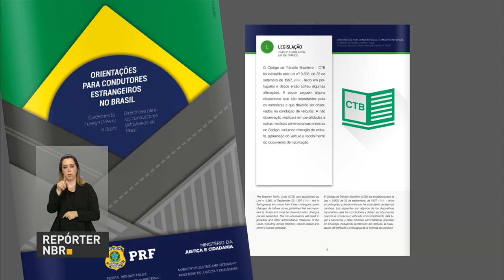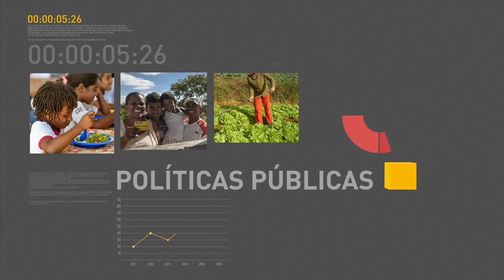Declarado luto oficial de um dia pela morte de soldado da Força Nacional de Segurança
REPÓRTER NBR 15H - 12.08.16: Nesta sexta-feira (12) foi Declarado luto oficial de um dia pela morte do policial Hélio Vieira de Andrade, da Força Nacional de Segurança. O soldado morreu após ter sido baleado na cabeça depois que sua viatura entrou por engano na Vila do João, na cidade do Rio de Janeiro. E mais: Brasil e Armênia assinam acordos de cooperação em diversas áreas. Veja também: economia brasileira cresceu 0,23% em junho deste ano.